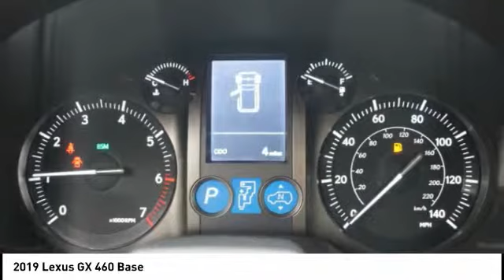2019 Lexus GX 460 for sale in Durham NC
2019 Lexus GX 460 for sale in Durham NC - Stock # D51417
Year: 2019
Engine: 4.6L V-8 cyl
Transmission: 6-Speed Automatic with Sequential Shift ECT
MPG Range: 15/18
Exterior Color: Starfire Pearl
Interior Color: Sepia
Address:
VIN: JTJBM7FX5K5224989